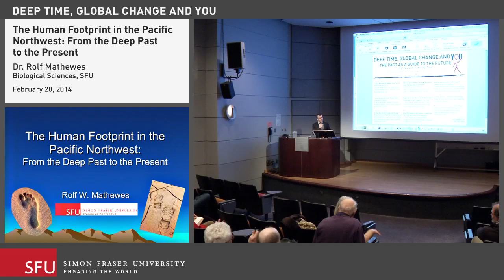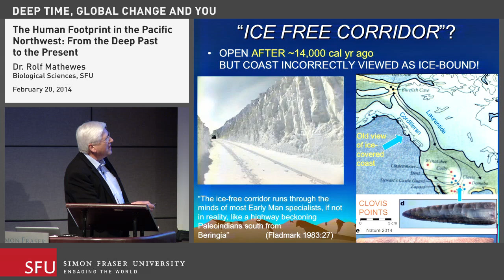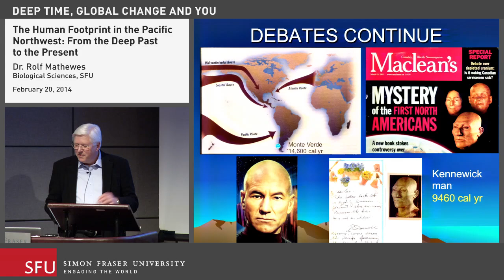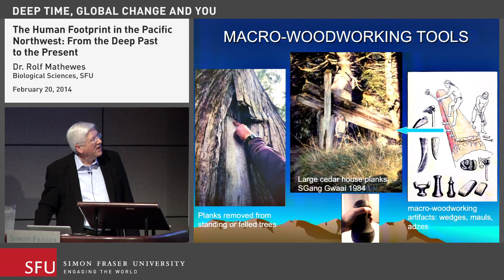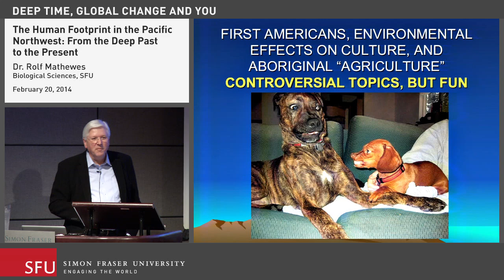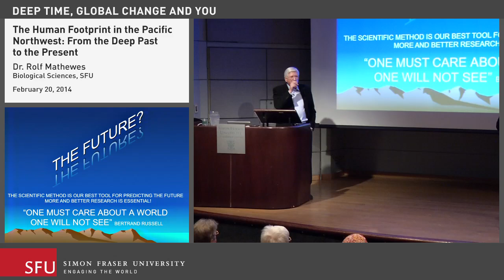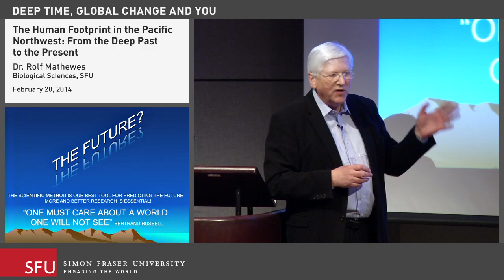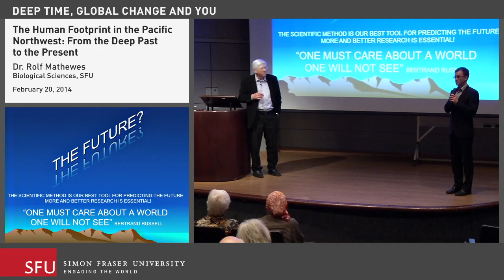The Human Footprint in the Pacific Northwest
February 20, 2014 - The Human Footprint in the Pacific Northwest: From the Deep Past to the Present.
Presented by Dr. Rolf Mathewes, Simon Fraser University
Deep Time, Global Change and YOU lecture series

Environmental changes in the past and present have always played an important role in human affairs & cultural development.
Dr. Mathewes will explore links between past environments and the "peopling" of the new world along the coast of western North America near the end of the last ice age.

He will look into the evidence of how environmental changes during postglacial time have affected first nations cultural development and how it has been affected by early human activities.